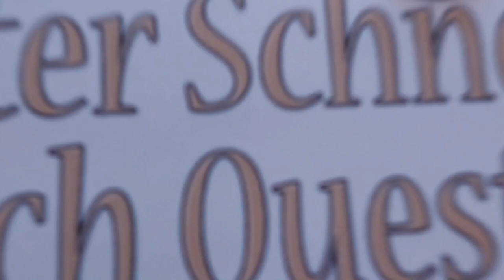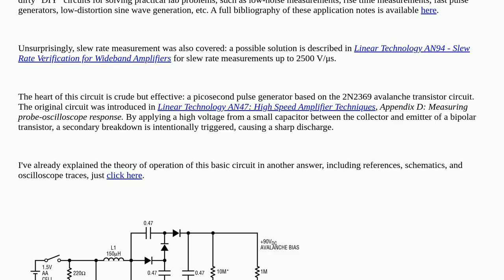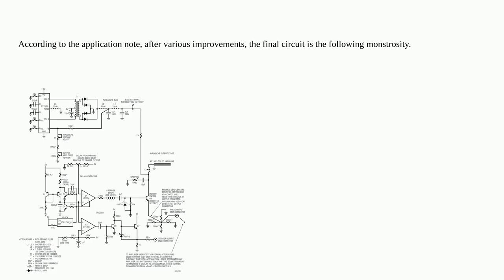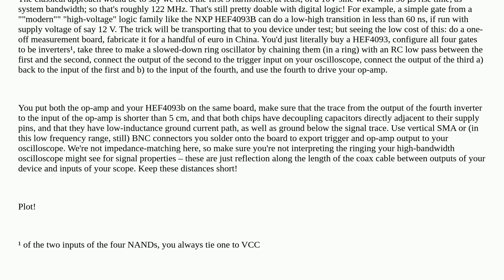Electronics: Generate a fast, high amplitude pulse for measuring slew rate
Generate a fast, high amplitude pulse for measuring slew rate

A special thanks goes out to the community

  operational-amplifier gain-bandwidth-product slew-rate